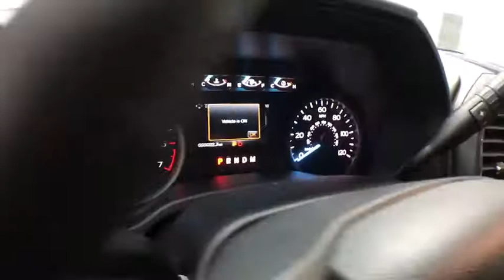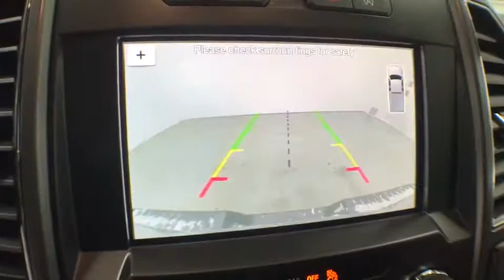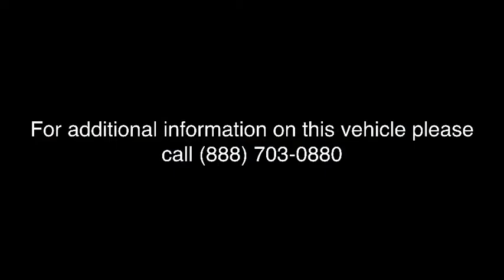2018 Ford F-150 Grand Rapids, Rockford, Big Rapids, Muskegon, Greenville, MI 18T270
New 2018 Ford F-150 available at Vanderhyde Ford in Grand Rapids, Michigan. Servicing the Rockford, Big Rapids, Muskegon, and Greenville, MI area.

Vanderhyde Ford
345 N Main St